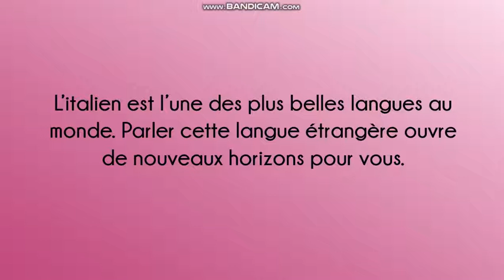Parler l’espagnol pour voyager en Espagne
Pour communiquer librement en espagnol, suivez des cours d’espagnol à Paris avec Angelio Academia.